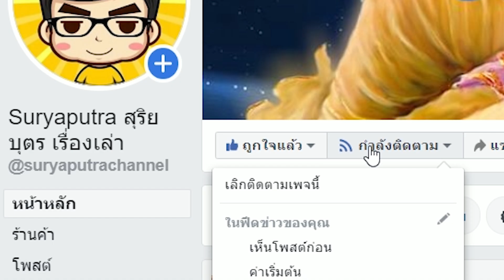กำเนิด ยามาโตะ จักรพรรดิ์จิมมุ ญี่ปุ่นเทพเจ้าญี่ปุ่น EP5 | สุริยบุตร เรื่องเล่า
ที่มาข้อมูล ประวัติศาสตร์ญี่ปุ่น โดย รงรองค์ วงศ์โอบอ้อม  สนพ.ทอร์ช
Kojiki
Nihongi
เพลย์ลิสต์ เทพเจ้าญี่ปุ่น
หงอคง vs หงไห่เอ๋อ (อังไห้ยี้-เด็กแดง ศิษย์เจ้าแม่กวนอิม)
พระตรีมูรติ ไม่ใช่เทพความรัก
ความรักวายสุดฟินของเทพกรีก